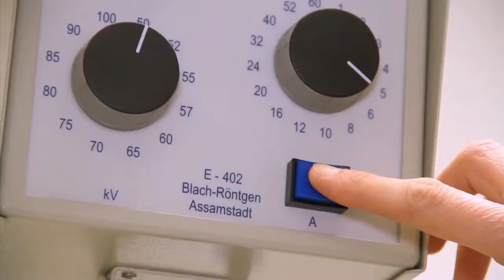Imagevideo: KLEINTIERPRAXIS LUNSEN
Auch im Bereich des Imagefilms steht Ihnen die
pro air Medienagentur GmbH von der Idee bis zum fertigen Schnitt stets zur Seite.
So ist es Ihnen und Ihrem möglich sich auf Ihrer Website, bei Messen, Tagungen und auch im Fernsehen optimal zu präsentieren.
Hier sehen Sie ein Beispiel aus einem Ärztepotrait für die Kleintierpraxis Lunsen.